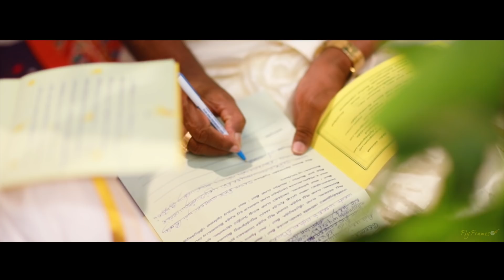ANAND KUMAR + NIVEDITA